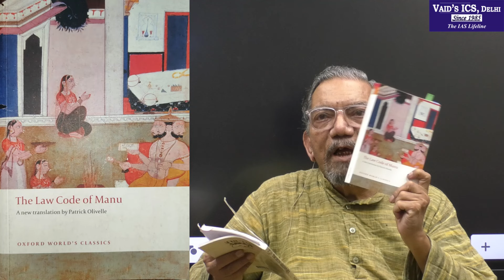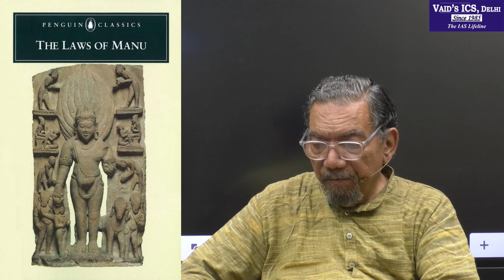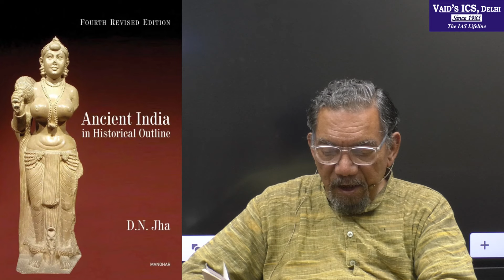Debunking Manu ~ DU Style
IAS 2025 - ANTHRO MEANS VAID SIR
How to Score 300+ in Optional?

Anthropology Free Seminar on Oct 5 at 7 pm

Anthropology Next Batch Starts    :  Oct 16th 2024

(Offline & Online Live Batches)
Anthropology Seminar video for Oct 2024 Batch :

Key points :
Legacy of Success - 2500+ UPSC and 5000+ PSCs Selection
Best Updated Study Material
Veteran Guides - Faculty with 40+ Years of Experience
Anthropology Test Series
Anthropology Time Bound Answer Writing
Answer Writing
Repeat Classes
Daily Current Affairs for Anthropology & GS
Free Library access